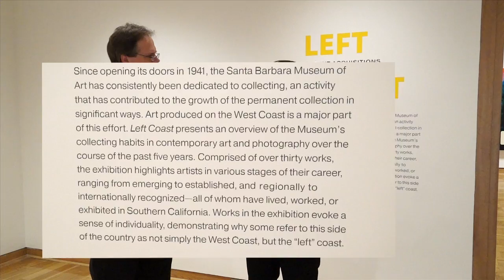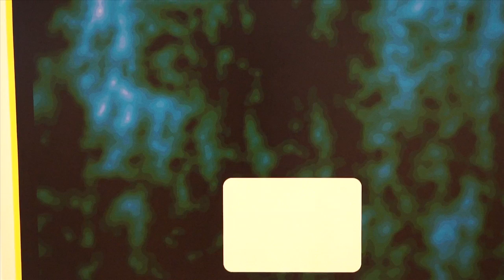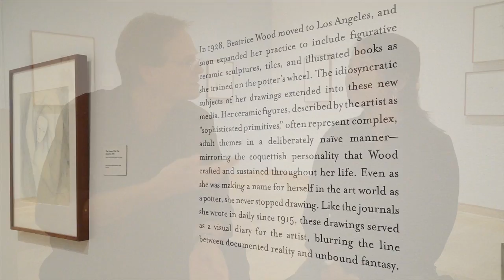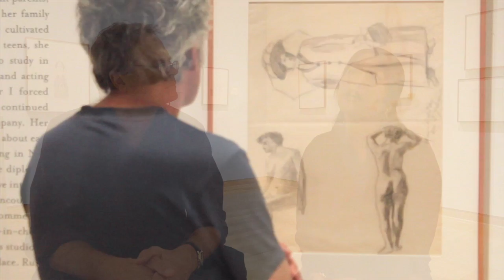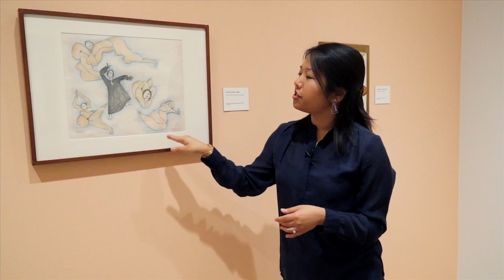The Creative Community: Santa Barbara Museum of Art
On this month's episode of the Creative Community, we visit the Santa Barbara Museum of Art to look at two exhibits, Left Coast and Living in the Timeless.

The Creative Community is sponsored and made possible by a generous grant from the Simon and Diana Raab Foundation.